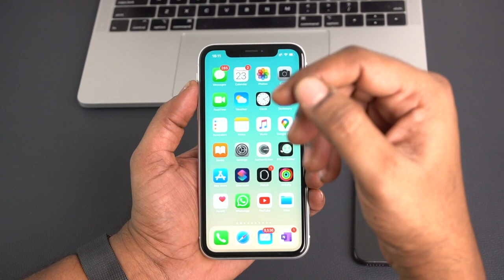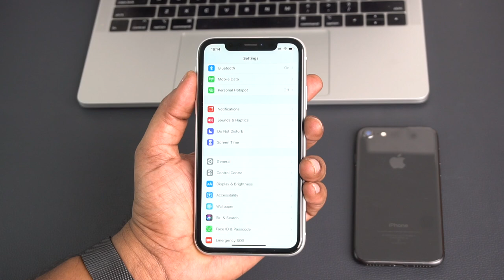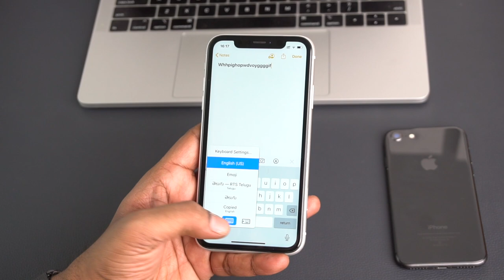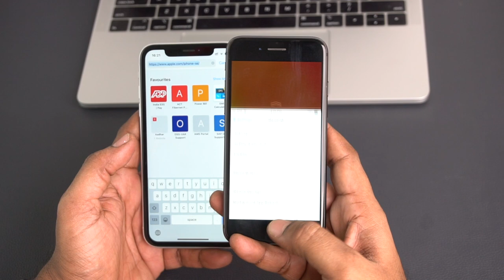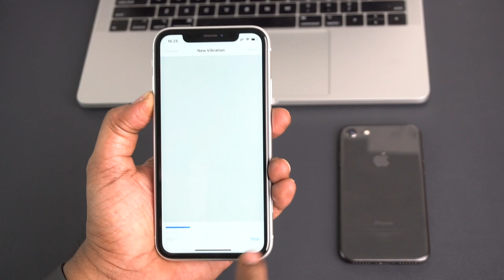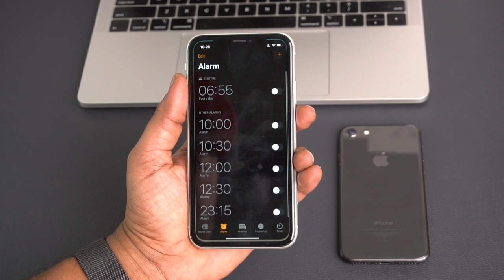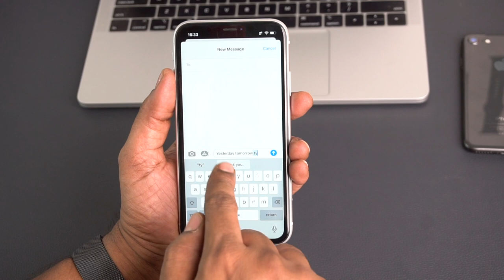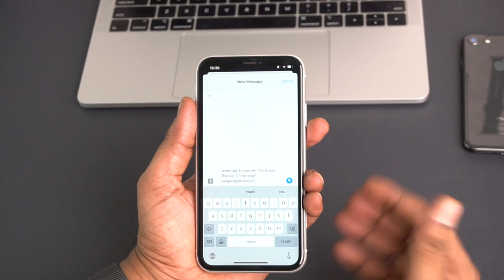10 iPhone Tips & Tricks in Telugu | Hidden features on iPhone in Telugu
10 useful tips for iPhone can get you through your day saving time and increasing your productivity.
SivaTechBytes
Apple Bytes
1.Built in Conversion in spotlight search
2.Character count in SMS
3.Changing keyboards
4.One-Handed keyboard
5.Haptic Touch feedback when phone is unlocked
6.Reachability
7.Custom vibration
8.Emergency bypass
9.Stop music with timer
10.Text Replacement
Follow me on:
3.How to find number of battery charge cycles on iPhone |Telugu | Apple Bytes-13 | Charge cycle count
4. What is Optimized Battery Charging on iPhone? Right way of charging iPhone? Apple Bytes-15 | Telugu
5. Top 10 iPhone Battery Saving Tips in Telugu | iOS 13 Features | iPhone Battery  issues|Apple Bytes-1
My other videos related to iPhone:
2. How to clear RAM on iPhone? | how to increase iPhone speed | In Telugu | Apple Bytes-5
ios 14 leaks iphone se 2020 iphone 12 iphone 12 pro iphone 12 leaks